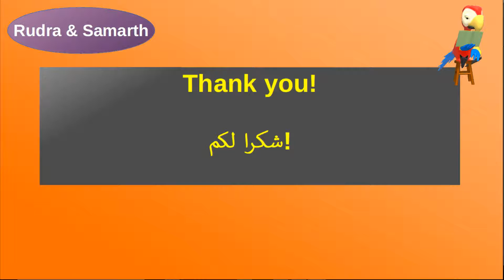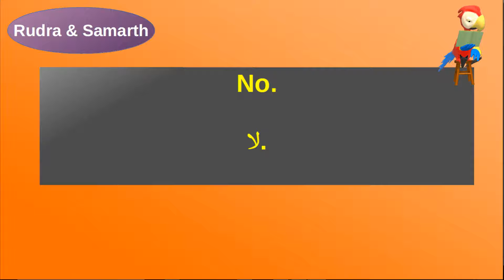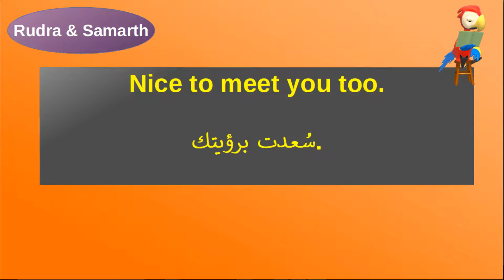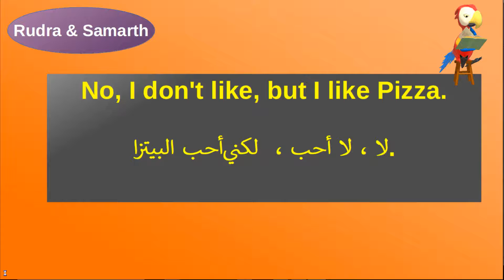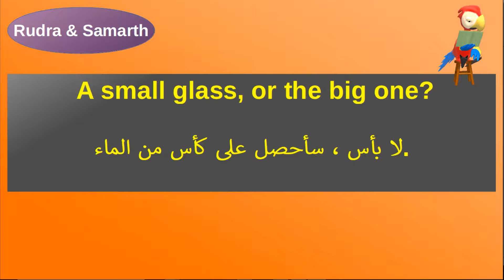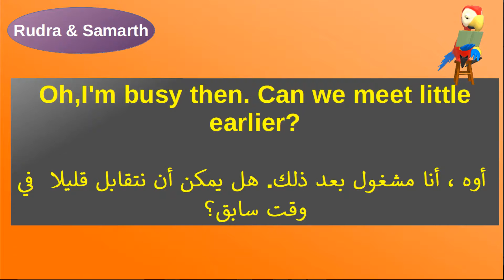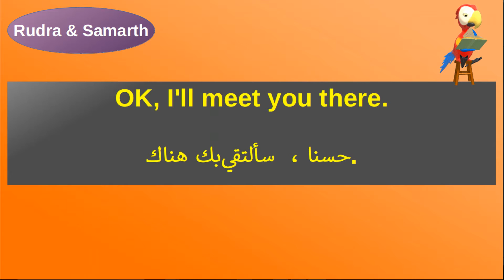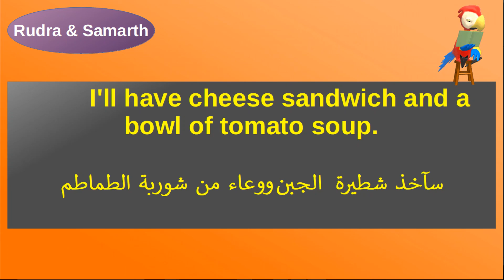Learn American Spoken English. تعلم اللغة الإنجليزية تحدث اللغة الإنجليزية.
مرحباً يا أصدقاء ، نقدم لكم سلسلة اللغة الإنجليزية الأمريكية المنطوقة.